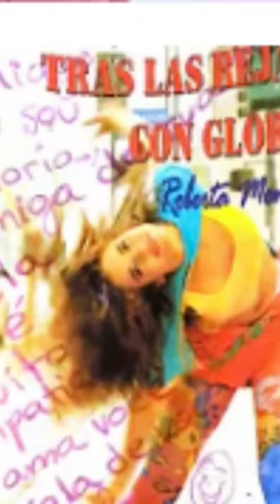LA VERDADERA RAZÓN DE ROBERTA MENUZZO 🤍